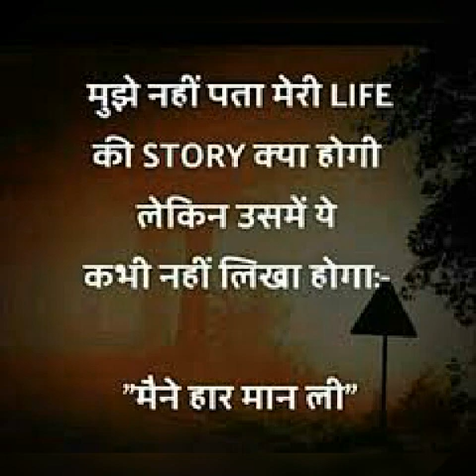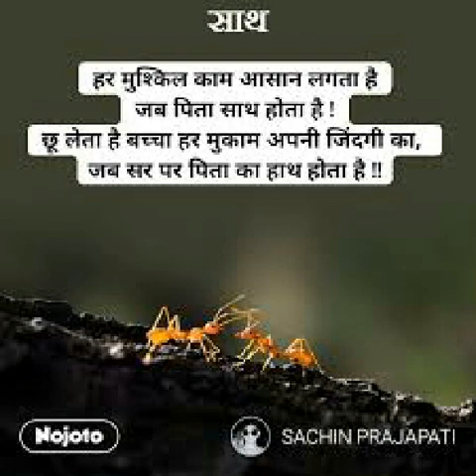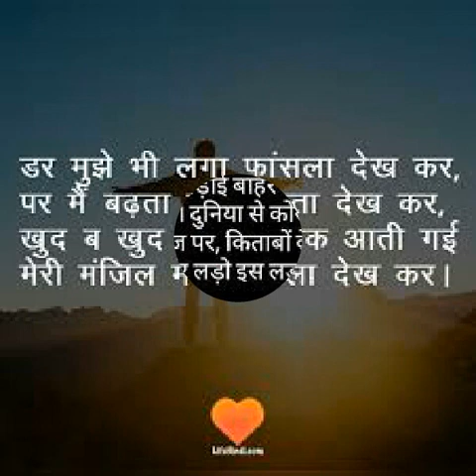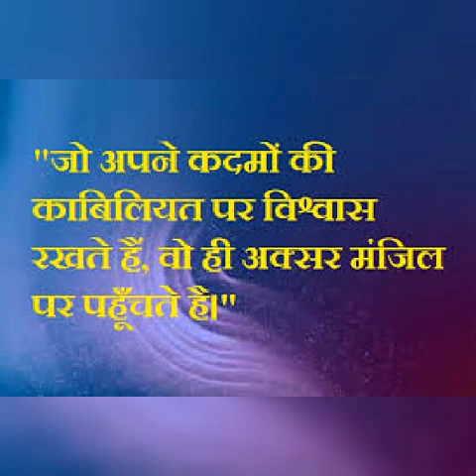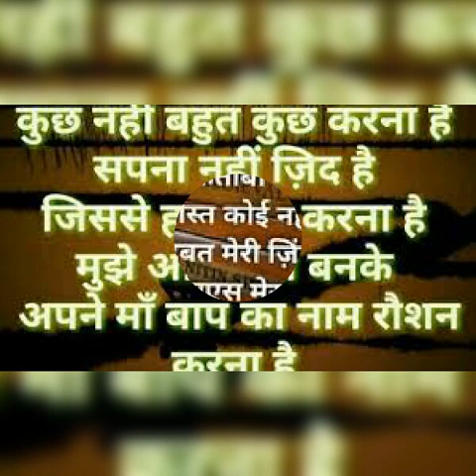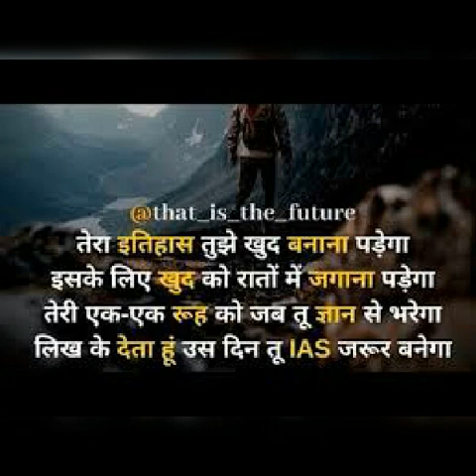brother anthem full song